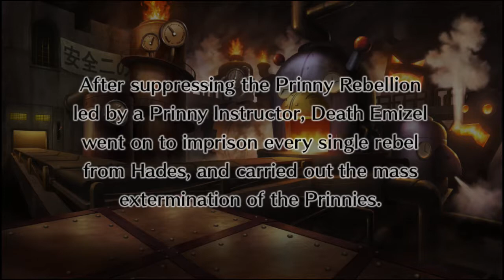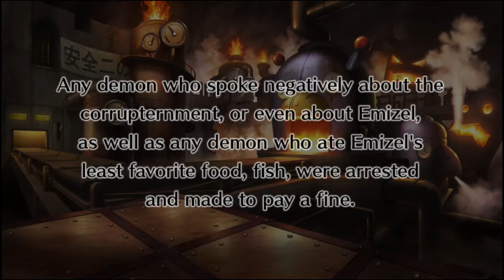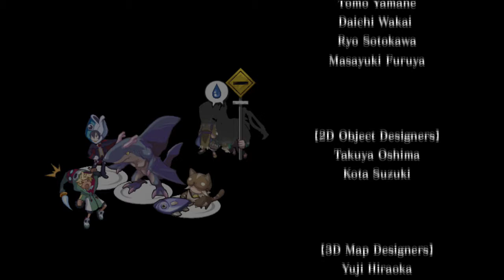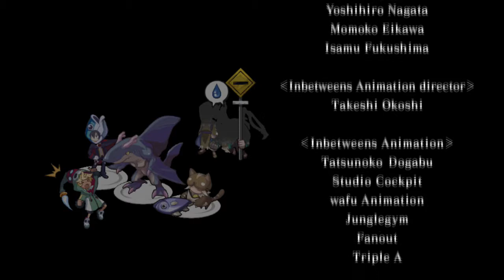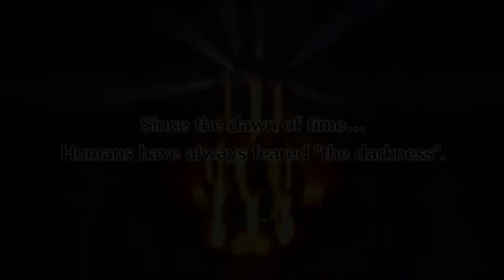Disgaea 4 Revisited - Episode 1 Emizel Ending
We humor the brat once, and the whole netherworld falls into chaos! That'll teach us. .or will it? :D

Stages Failed: Disaster First
Ending: Emizel Chapter 1 (Lose to Emizel in "Disaster First")